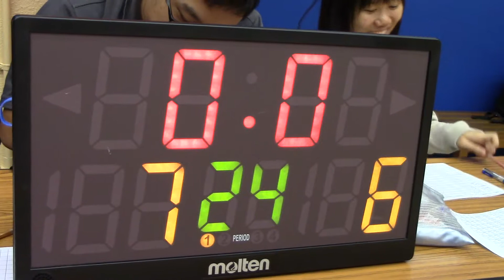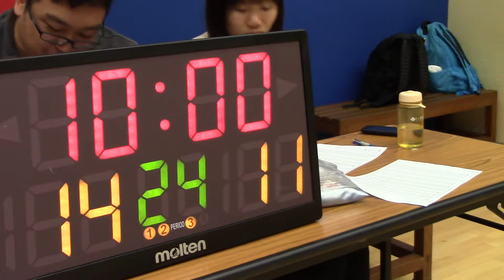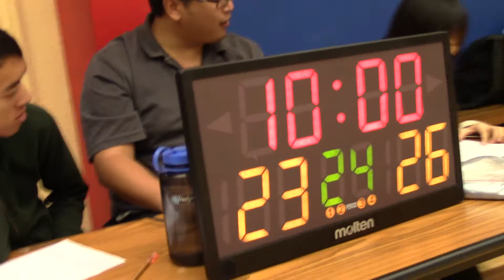AICBL - MEN - BALLSONYA vs DAILY BANKERS 28/10/2014